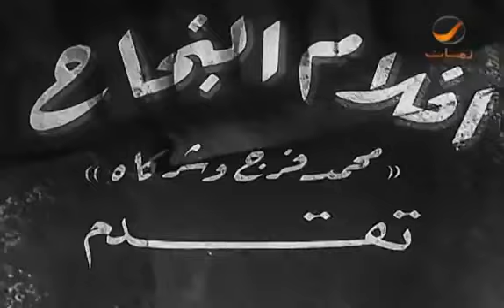Darb Elmahabel(shokre sarhan )- درب المهابيل بطولة شكري سرحان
video is uploaded and don’t hesitate to share your opinions with me in the
comments box!